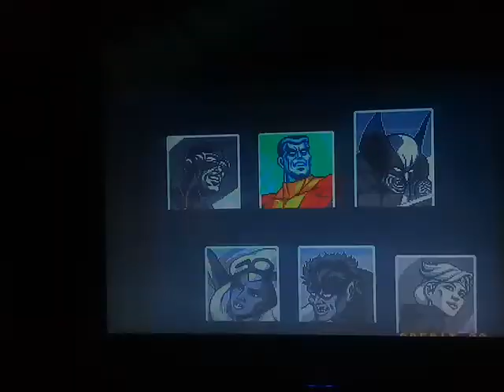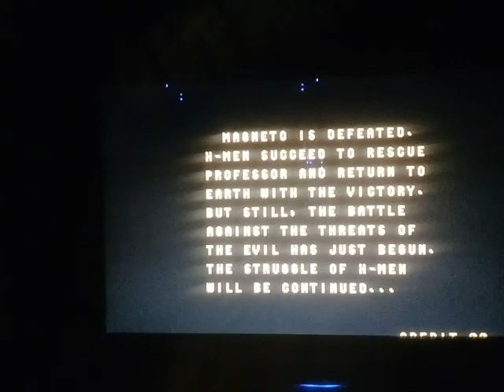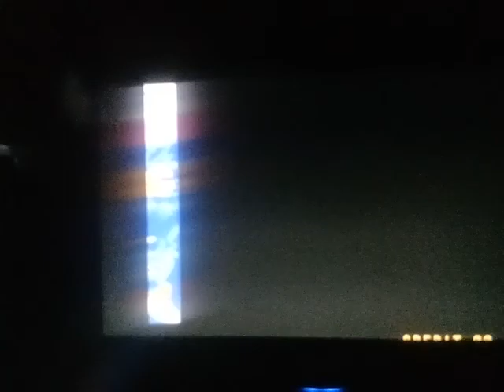xmen full playthrough and about!!!